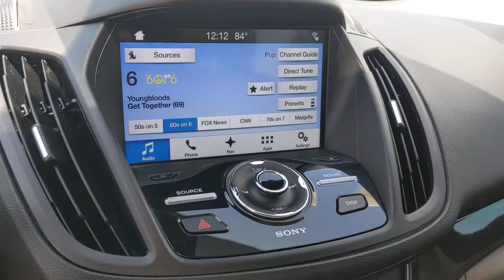2017 Ford Escape San Antonio, Austin, Houston, New Braunfels, Helotes, TX N210913A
Ruby Red Metallic Tinted Clearcoat Used 2017 Ford Escape available in San Antonio, Texas at Gunn Nissan. Servicing the Austin, Houston, New Braunfels, Helotes, TX area.

Gunn Nissan
12838 San Predro

85 Point Quality Inspection Performed, 3 Month/3,000 Mile Limited Warranty Included, Equipment Group 300A.CARFAX One-Owner.Recent Arrival! Odometer is 38244 miles below market average! Priced below KBB Fair Purchase Price!Come in to Gunn Nissan and check out this 2017 Ford Escape Titanium!!Gunn Nissan - Come experience for yourself why we have one of the best reputations in San Antonio!Reviews:* Optional 2.0-liter turbocharged engine provides quick acceleration; high-tech features include Sync 3 infotainment, Apple CarPlay and Android Auto; responsive steering and carlike handling around turns. Source: Edmunds